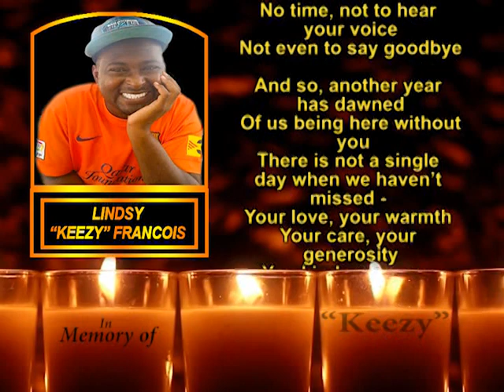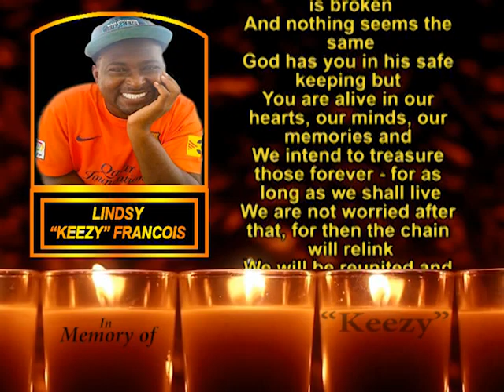Lindsy “Keezy” Francois Memorial